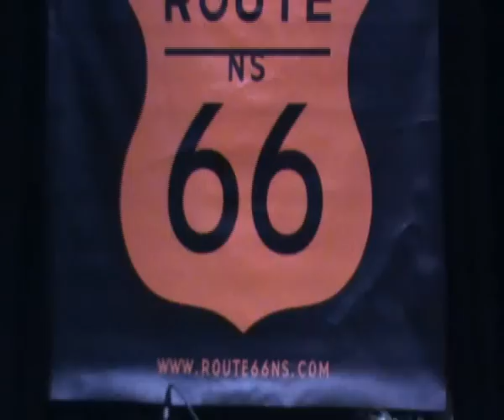Limited Edition - A sta da radim (live in Route66)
Svirka benda Limited Edition 5.5.2010. u Route66